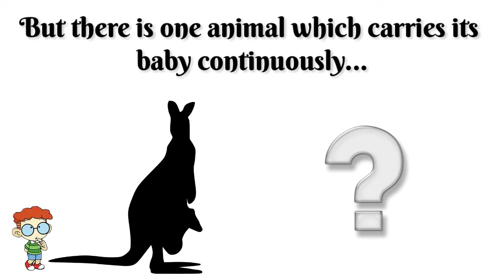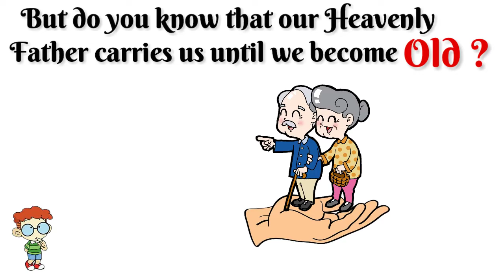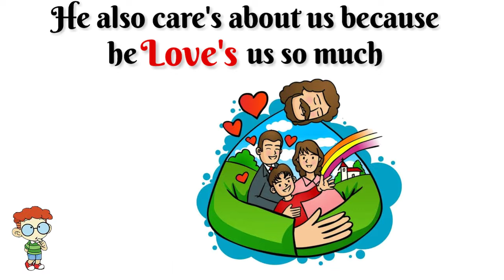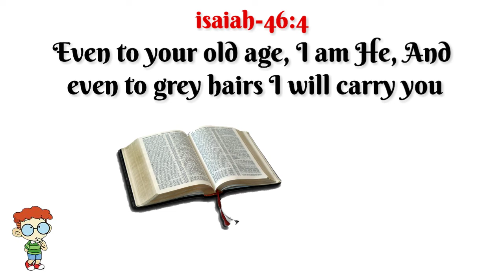Know our Father-(EPISODE 2)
Episode 2  from children magazine
Finding gods character in nature
Kangaroo (joey)
Isaiah-46:4( And even to your old age I am he, and even to hoar hairs will carry you; I have made, and I will bear, even I will carry, and will deliver you.